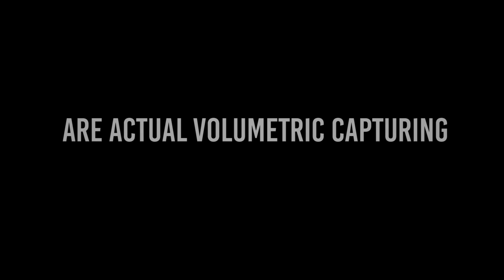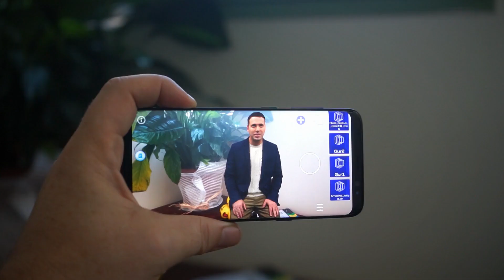3D Imaging Camera for Smartphone by Mantis Vision